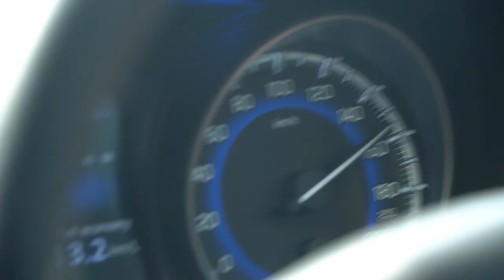True Adventure you can feel it here! साहसिक कार्य !